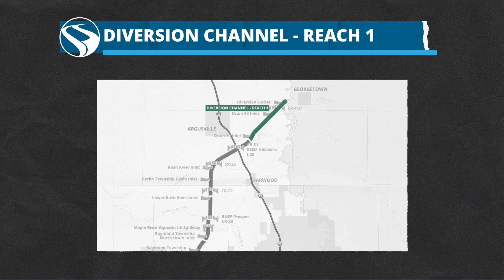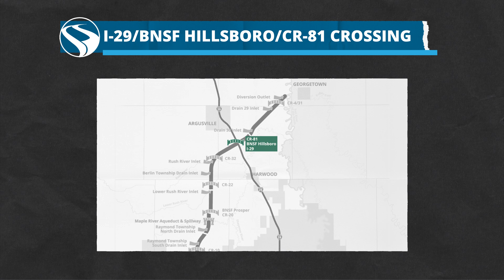October 2024 MFDA Construction Flyover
Warm fall weather kept work moving at a fast pace on the FM Area Diversion project this month, but some sites will be shutting down soon for winter. Work on the 22-mile southern embankment, which is being constructed by U.S. Army Corps of Engineers’ contractors, will wrap up soon for the season. Excavation on the 30-mile-long stormwater diversion channel, however, will continue since cold weather makes it easier to move the thick material. See what else is being worked on in this month's drone video.